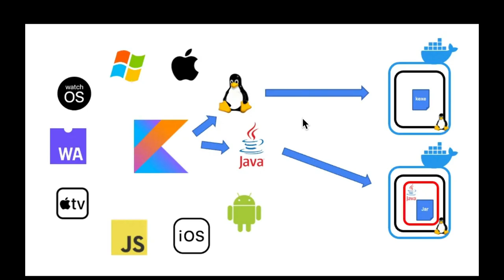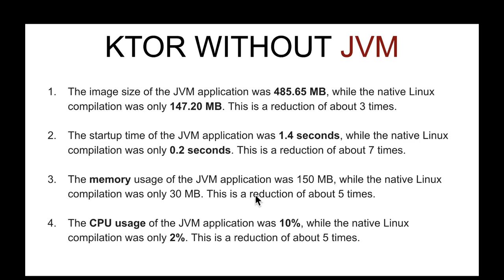தமிழ் Put your Ktor on Kubernetes without a JVM! (and how it performs) | InterviewDOT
Put your Ktor on Kubernetes without a JVM! (and how it performs) | InterviewDOT

Kotlin is well-known for its ability to target multiple platforms through its Kotlin Multiplatform offering. In the case of Ktor applications, developers generally focus on the Java Virtual Machine (JVM), benefiting from compatibility and a vast Java ecosystem. However, the advent of native Linux compilation brings new possibilities for performance optimization by eliminating the JVM dependency.

Our test setup
To compare the performance of JVM and native Linux compilation for Ktor applications, we conducted a performance load test. We used an existing Ktor application by Simon Vergauwen targeting Linux, which we find Then we rewrote the application to target the JVM, which we find here along with all Kubernetes manifests and load test instructions.

The application manages users and has two routes:

For stress-testing the applications, we utilized ddosify, which allows us to evaluate the performance and resilience of both compilations under heavy loads. We called the GET route every second for 60 seconds. We measured image size, startup time, memory usage, CPU usage, and request duration.

Image size
The image sizes are easily accessed through the Docker CLI:

We find that the JVM application is 485.65 MB while the native Linux compilation is only 147.20 MB, which is roughly a times three reduction.

Startup time
We measured the startup time of both applications as the time difference between when the pod was started and when the container was ready. The data comes from Metrics Server. Although these metrics are measured in seconds, we could still observe a significant difference. The Linux application takes only 2 seconds, whereas the JVM needs 4 seconds.

Memory usage
Regarding memory usage, the JVM application immediately jumps to around 70 MB at startup and grows further towards 90 MB when we send requests. The Linux application, on the other hand, consistently remains between 30 and 40.

CPU usage
In terms of CPU usage, we see a similar pattern for both applications, with the Linux application being slightly better.

Request duration
Finally, the request duration (sorry for the dark mode screenshots). We observe that the Linux application arrives at a consistent request duration of around 15 milliseconds after a few requests and then stays there. The JVM application needs a bit more time to warm up but then overtakes the native compilation.

Conclusion
Compiling to a native Linux executable can be a great option when you need low memory usage, instant performance and fast startup times. Native compilation can be a viable option for serverless environments, where we are billed for memory usage and execution time.

On the other hand, JVM compilation offers compatibility with the extensive Java ecosystem, enabling seamless integration with existing Java codebases. It benefits from mature optimizations and garbage collection, making it a more attractive option for longer-running applications.

Overall, JVM compilation is a versatile choice with broad compatibility and a well-established ecosystem, making it suitable for most use cases. Native Linux compilation, on the other hand, offers enhanced performance and resource efficiency but requires careful consideration of library compatibility and may be more specialized in its use cases. Developers should evaluate their specific requirements, platform dependencies, and performance goals to make an informed decision about the compilation approach that best suits their needs.